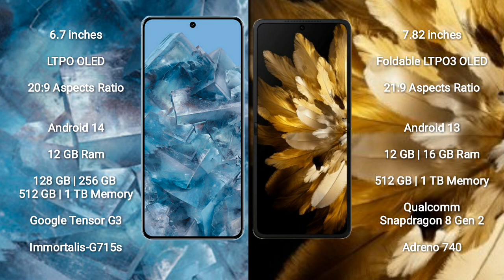Google Pixel 8 Pro vs Oppo Find N3 Review